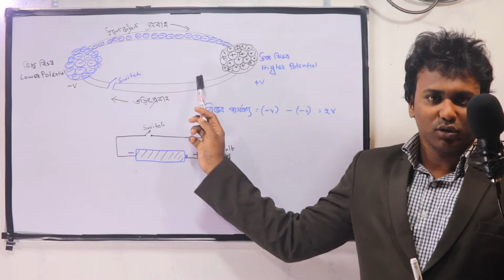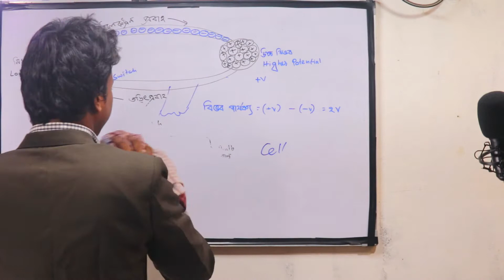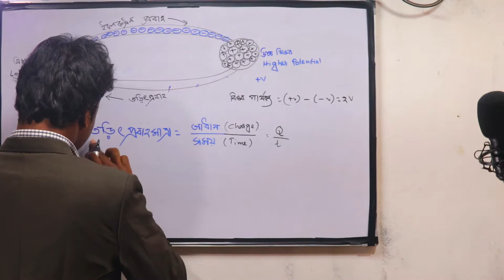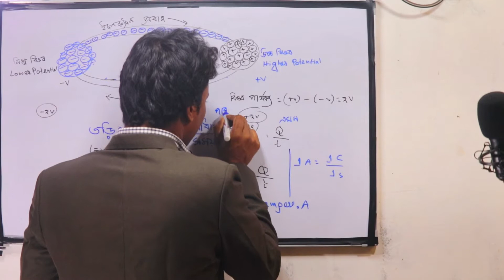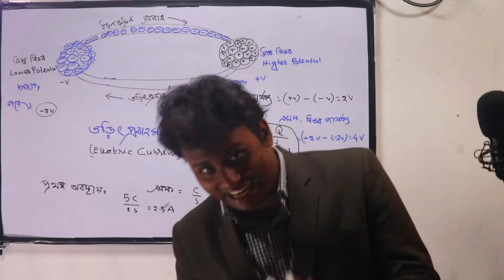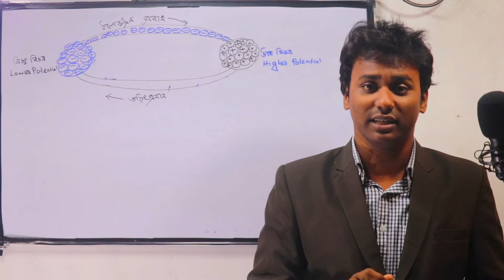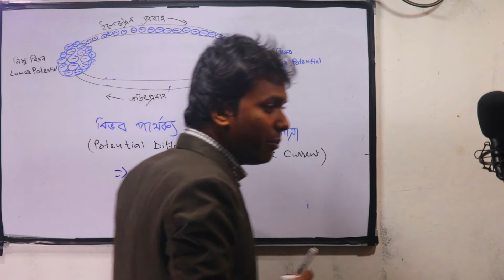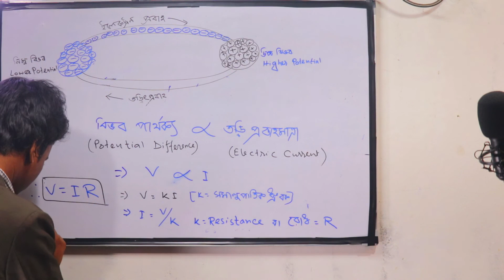CURRENT ELECTRICITY | BENGALI VERSION | EPISODE : 02 | প্রবাহী তড়িৎ | পর্ব : ০২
This video will be helpful to bengali medium students who are in Class 12 or preparing for Medical and Engineering  Entrance Examinations.